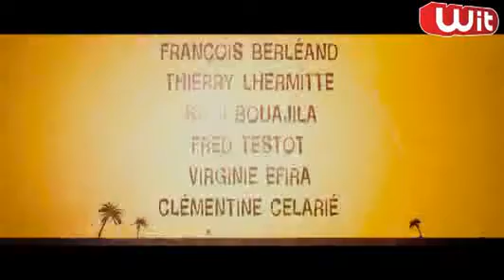le_siffleur_witfm